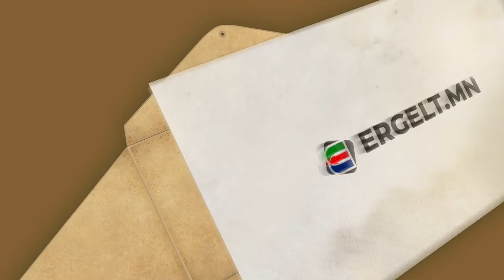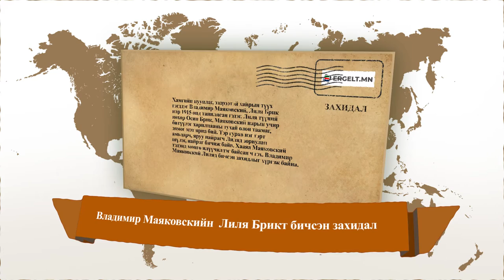Захидал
Владимир Маяковскийн Лиля Брикт бичсэн захидал